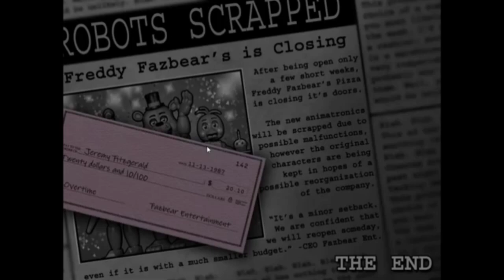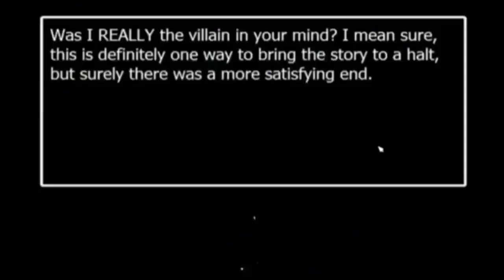Defeats of my Favorite FNAF Villains (Halloween Special)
Fnaf Villains Quotes:

"HA! HA! HA!.- Freddy Fazbear
". " - Puppet"
Tomorrow is another day." - Nightmare Fredbear
"There's a little of me in every body." - Ennard
". " - Golden Freddy
It was fun being the puppet-master, but now I grow weary. It is time to put you in your place. Now let me show you how this game ends." - Scott Cawthon
"Ha ha! Surprised? Yeah, did you really think I'd let a moron like you reach the end of the game? Pshaw! You stupid idiotic moron. Now, if you'll excuse me, I need a few minutes to charge my rainbow cannon. Yeah. After that, it'll be game over. So sit back and prepare to get wrecked!." - Chica's Magic Rainbow
"Gregory, your friends are worried about you. They're here with me. Please, come out. Gregory, I may have lost my temper earlier, but it was just a glitch. It won't happen again. It's been such a difficult day for all of us. Why don't you come out, and we can play a game together. It won't happen again. It was just a glitch." - Vanessa/Vanny
"I always come back. Let me out." - The Mimic
"Look at you... Look at the NASTY things that you have become! Look at how small you are, how WORTHLESS you are! You are wretched, rotten little beasts! I MADE YOU!" - William Afton